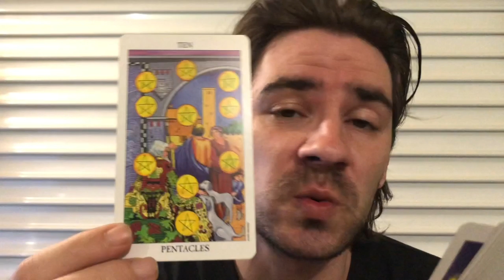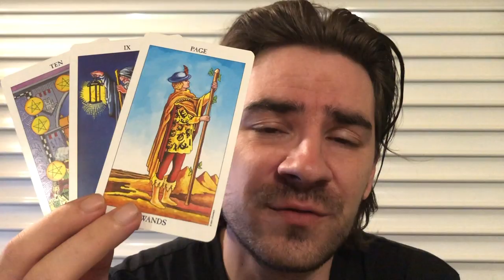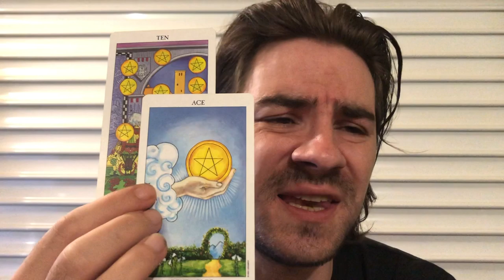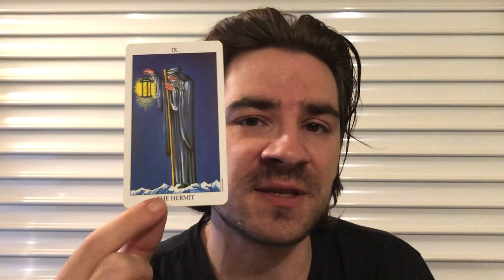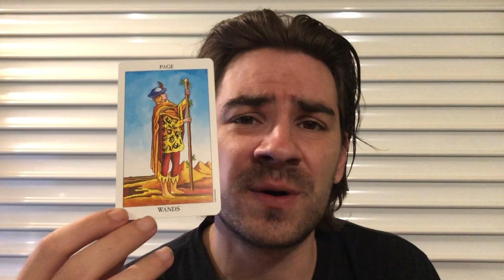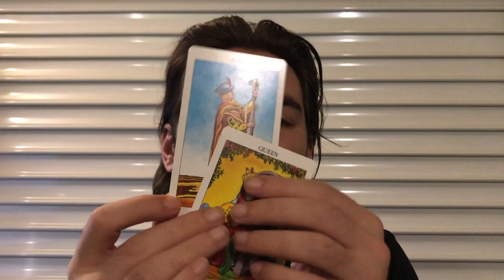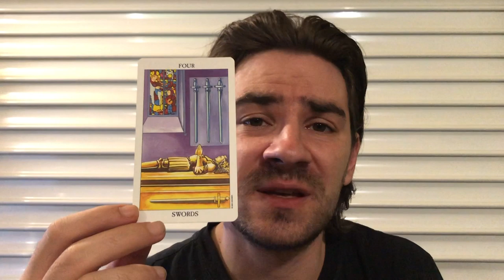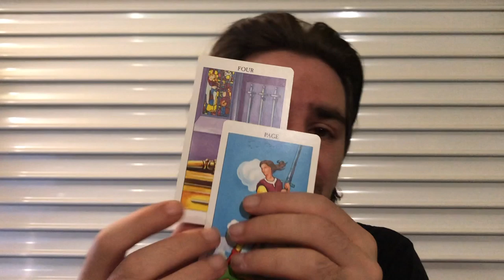LEO! ❤ U HAVE HISTORY, THEY COME WITH AN OFFER, U MAKE THE CHOICE! Leo Weekly August 5-11 2019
LEO! ❤ U HAVE HISTORY, THEY COME WITH AN OFFER, U MAKE THE CHOICE! Leo Weekly August 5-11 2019 for all Leo sun, Leo moon and Leo rising signs! MASSIVELY REDUCED prices on Personal Readings